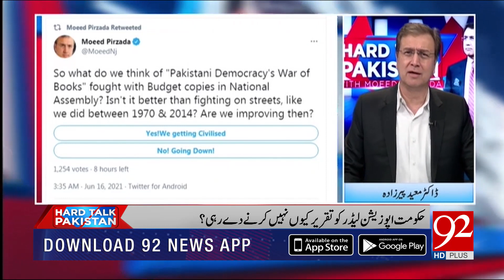Hard Talk Pakistan with Dr Moeed Pirzada | 16 June 2021 | Imran Khan | Mazhar Abbas | 92NewsHD